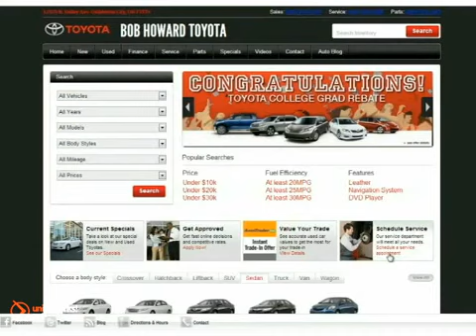Toyota Wheel Tire Rotation Balance Tire Balancing Service Edmond Oklahoma City OK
12929 N Kelley Ave
Oklahoma City OK, 73131

We deliver great value for dependable Toyoat Service in Edmond and Oklahoma City OK.

Stop in today and grab a tire balance and rotation! Performing this service periodically is essential to keeping your vehicle running its best. Balancing and rotating your tires helps to achieve uniform wear for all. Saving you money on fuel, and providing a better ride.

When it comes to Toyota tire service in Edmond and Oklahoma City OK, our quality can't be beat!